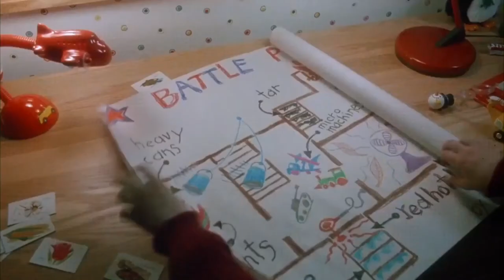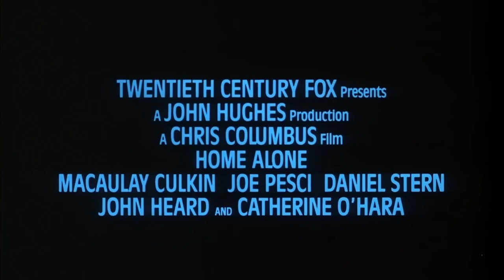Один дома 1990 Русский трейлер, Дублированный